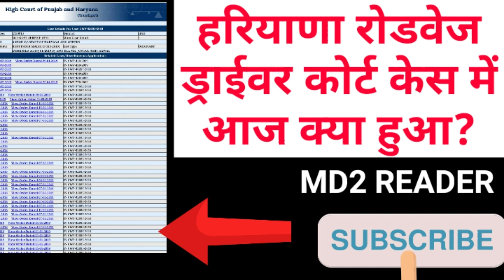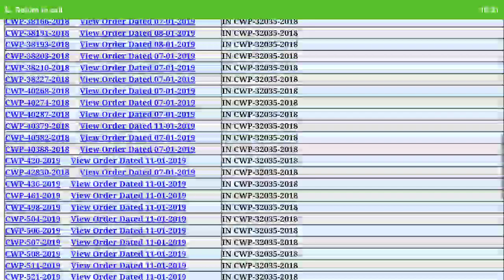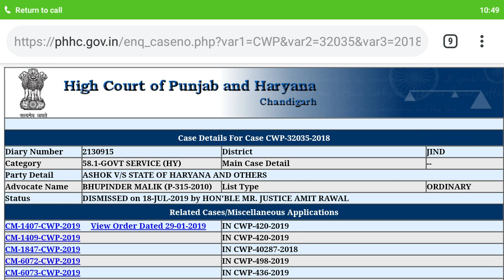HSSC BREAKING:हरियाणा रोडवेज ड्राईवर कोर्ट केस में आज क्या हुआ फूल डिटेल HSSC DRIVER COURT CASE NEWS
HSSC NEW RECRUITMENT LATEST UPDATE OR NEWS
HSSC EXAM DATE UPDATE OR NEWS
HSSC NEW VACANCY EXAM NEWS